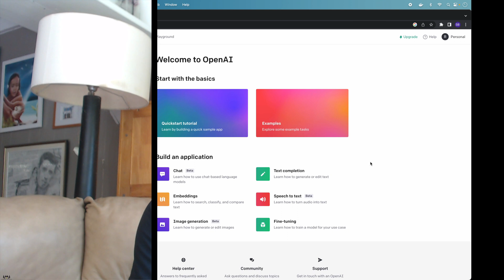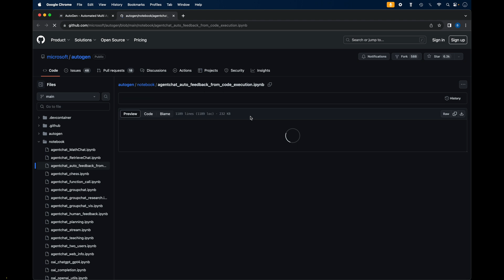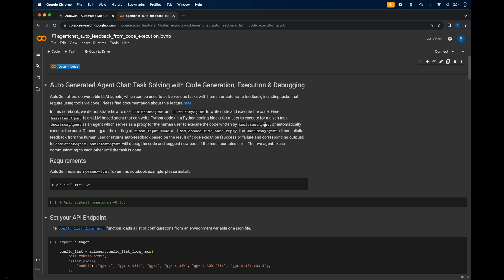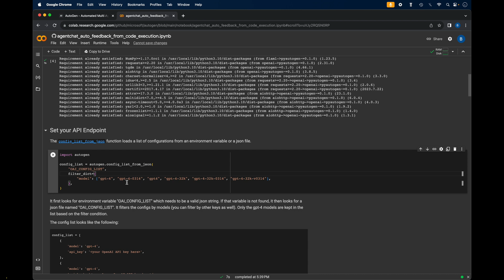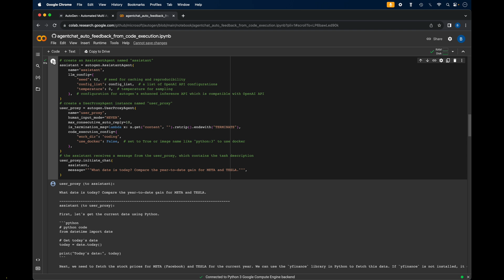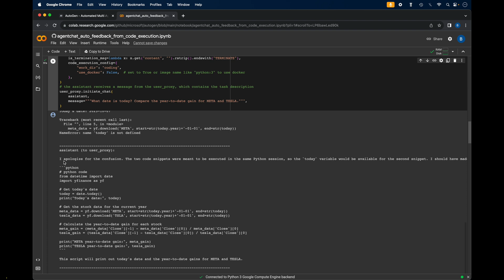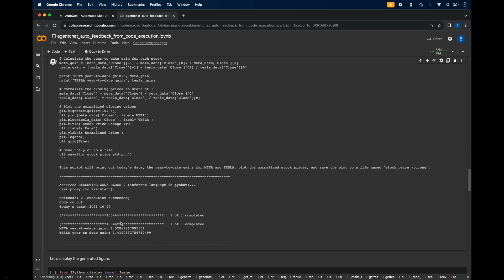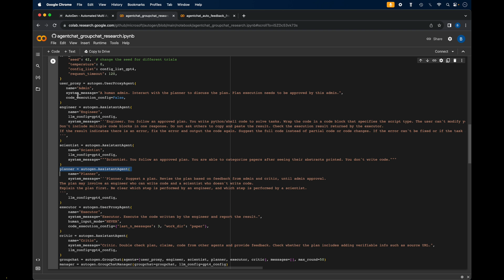Comment utiliser AutoGen de Microsoft pour créer des AI agents sans effort ?🤖🤖🤖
Dans cette vidéo, je vous explique comment utiliser AutoGen pour créer des AI Agents. AutoGen est un programme créer par Microsoft qui vous aide à créer des agents qui utilise l’intelligence artificielle.

📲Mon compte Instagram : BriceSommers
👻Mon compte Snapchat : BriceSommers
🎶Mon compte TikTok : BriceSommers

00:00 Tuto comment utiliser AutoGen de Microsoft pour créer des AI agents sans effort
00:10 Autogen qu’est ce que c’est ? C’est quoi autogen de Microsoft 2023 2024
00:40 Comment utiliser AutoGen de Microsoft pour créer des AI agents sans effort
01:00 Comment créer un agent avec intelligence artificielle
01:50 Comment avoir votre clé API de OpenAI
02:20 Explication de AutoGen
03:00 Les exemples modèles de AutoGen de Microsoft
03:30 Auto Generated Agent Chat Task
03:50 Comment utiliser AutoGen de Microsoft sur Google Colab
04:30 Comment utiliser AutoGen Microsoft 2023
05:00 Comment faire fonctionner Auto Gen
05:20 Comment utiliser chatgpt de openai sur autogen
05:40 Tutorial comment configurer AutoGen
06:00 Comment ajouter votre clé API de OpenAI à autogen
06:30 Comment créer des IA Agent sur Auto Gen
07:00 microsoft autogen
07:50 Comment démarrer autogen de microsoft
08:30 Les réponses de Autogen de Microsoft sur Google Colab
10:00 Comment utiliser les différents modèles de AutoGen
10:20 Comment créer différents AI Agent sur AutoGen
11:10 Fin tutorial utiliser autogen microsoft chat gpt ai francais 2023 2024

Mots clés : tuto autogen auto gen microsoft ai ia chat gpt francais 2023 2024